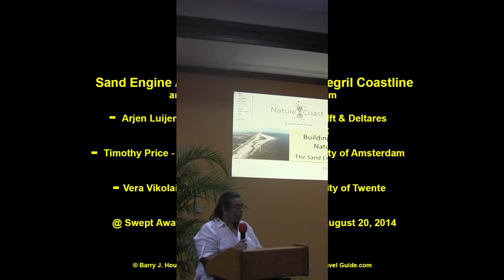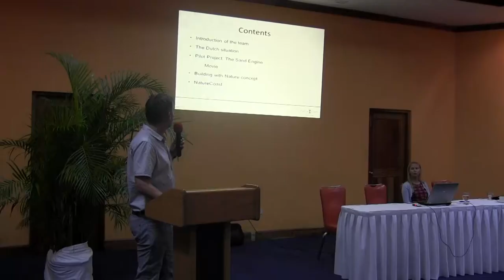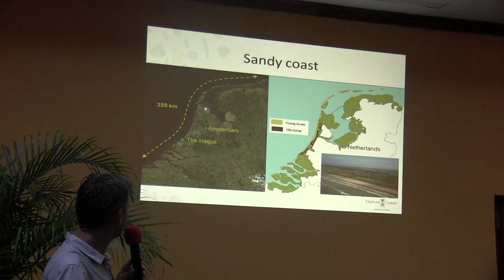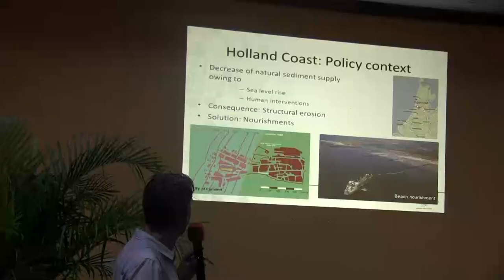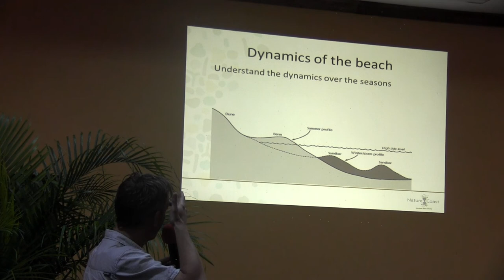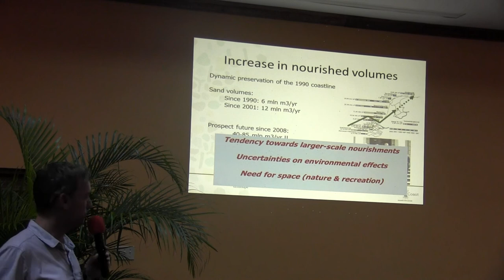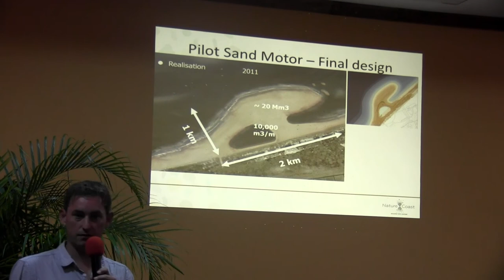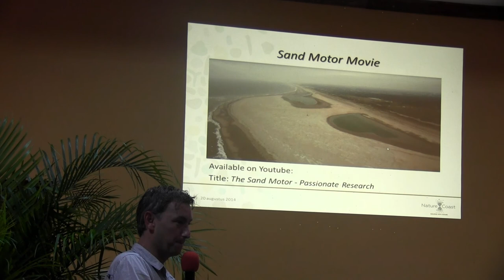Sand Engine / Sand Motor to Protect Negril Shoreline and Pay Attention to our Ecosystems - Video #1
Sand Engine / Sand Motor to Protect Negril Shoreline and Pay Attention to our Ecosystems - Presentation at Swept Away Negril, Video #1

You can view other Negril Breakwater Project and Negril Stakeholders concerns with information and videos linked off the Negril Travel Guide.com at this